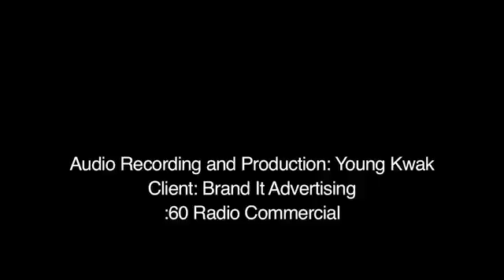Surgical Bariatrics Northwest Optifit Radio Commercial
I produced this radio commercial for Brand It Advertising in 2009.